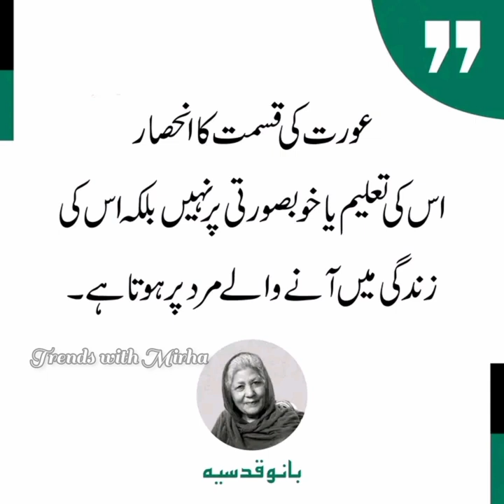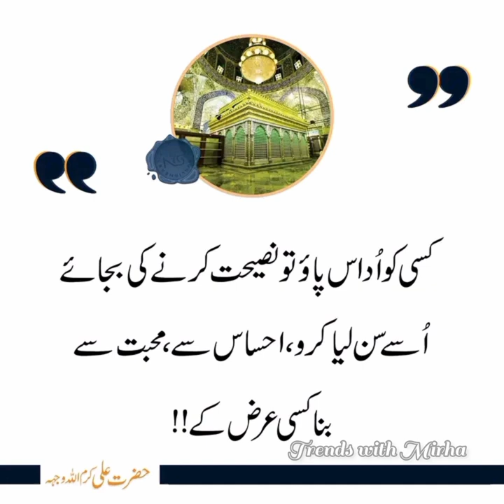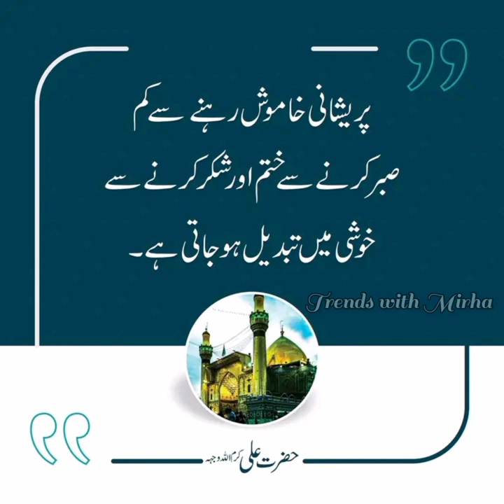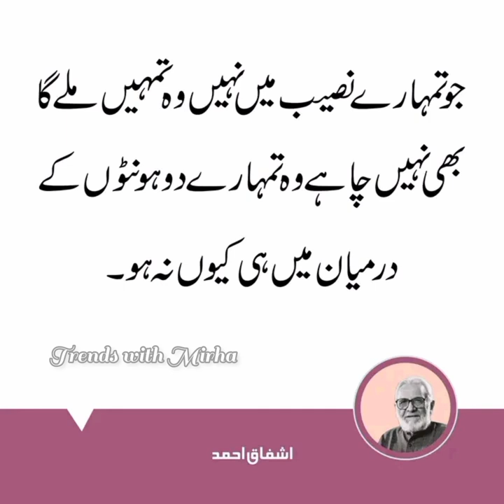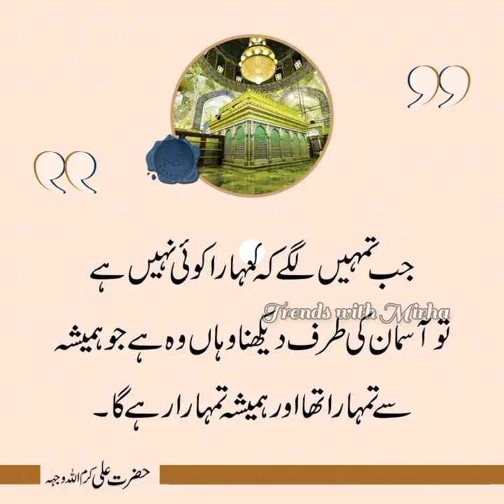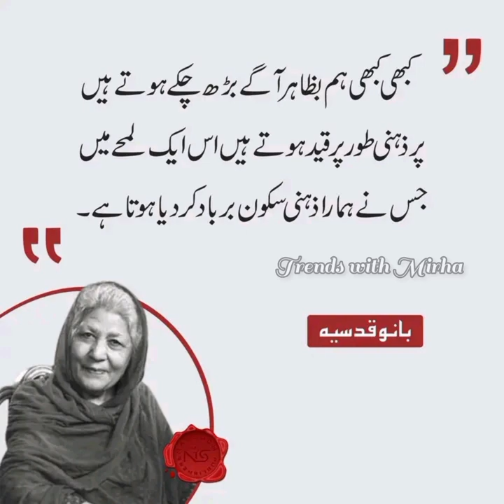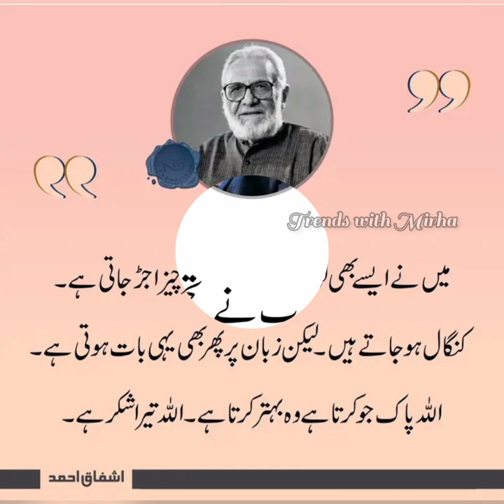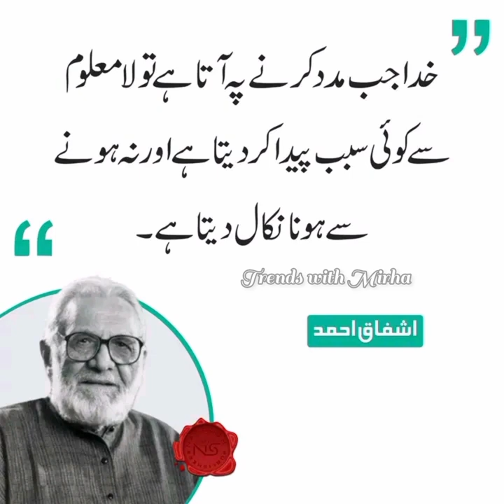hazrataliquotes banoqudsiaquotes ashfaqahmedquotes urduquotes deeplines lifechangingquotes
🇫 🇧. Gruop